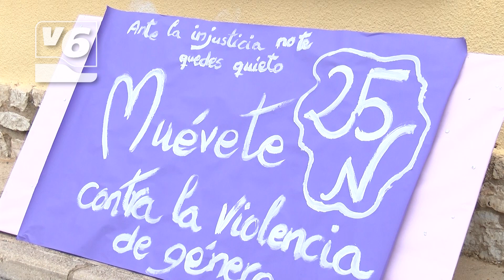Día Internacional de la Eliminación de la Violencia contra la Mujer en el C.P. Virgen de los Llanos